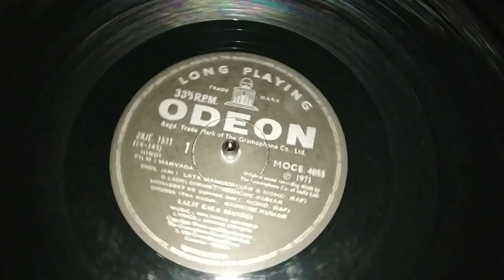Mohd Rafi _Lata Mangeshkar_Tu Bhi Aajaa Ke Aa (Maryada ; Kalyanji Anandji ; Anand Bakshi ;1972)